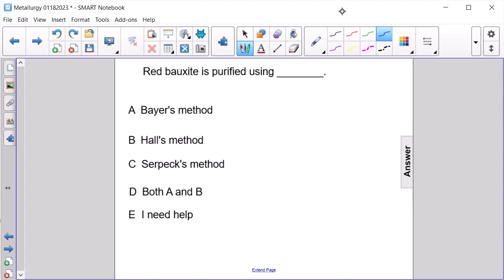Metallurgy FA 22